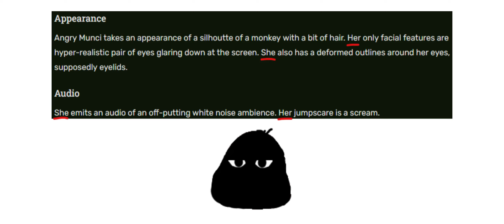Nico's Nextbots Angry Munci talks about self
Under 1 minute